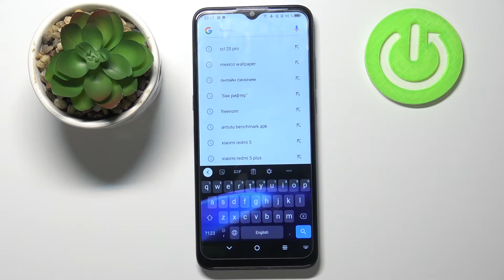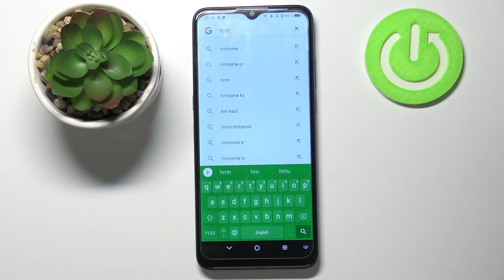ПЕРСОНАЛИЗАЦИЯ ТЕМЫ КЛАВИАТУРЫ НА Alcatel 1S 2021/Как поменять цвет, фон и вид клавиатуры Alcatel 1S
Клавиатура Alcatel 1S 2021 по умолчанию уже хороша тем, что вам не нужно ничего менять, чтобы она работала. Тем не менее, производитель хотел, чтобы пользователи могли настраивать практически каждый аспект, поэтому на выбор предлагается 4 темы клавиатуры. Мы поможем вам изменить тему клавиатуры Alcatel 1S 2021 в соответствии с вашими предпочтениями.

Если хотите поменять цвет или фон клавиатуры на Alcatel 1S 2021, но не знаете как это сделать, тогда вам стоит посмотреть этот ролик. В нём мы покажем и расскажем вам как видоизменить клавиатуру на Alcatel 1S 2021 всего за несколько простых шагов.

Как кастомизировать вид клавиатуры на Alcatel 1S 2021? Как изменить тему клавиатуры на Alcatel 1S 2021? Как на Alcatel 1S 2021 видоизменить клавиатуру? Как изменить тему клавиатуры в Alcatel 1S 2021? Как переключить тему клавиатуры в Alcatel 1S 2021? Как настроить тему клавиатуры в Alcatel 1S 2021? Как персонализировать тему клавиатуры в Alcatel 1S 2021? Как поменять фон клавиатуры на Alcatel 1S 2021? Как на Alcatel 1S 2021 сменить цвет клавиатуры? Как установить кастомную тему клавитаруы на Alcatel 1S 2021? Как скачать разные темы для виртуальной клавиатуры на Alcatel 1S 2021?